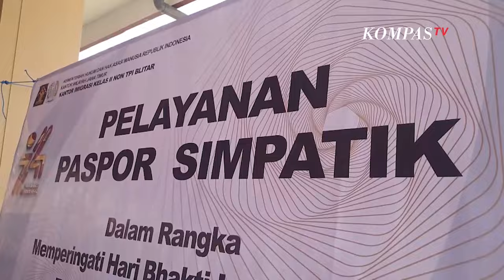Antusias Calon Jemaah Haji Ikut Perekaman Paspor Simpatik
BLITAR, KOMPASTV  Puluhan calon jemaah umrah dan haji mengikuti perekaman paspor simpatik yang digelar di salah satu biro umroh dan haji kota Blitar.

Melalui layanan ini mereka tidak perlu ke kantor imigrasi.

Kegiatan ini merupakan kolaborasi imigrasi Blitar dengan salah satu biro umroh dan haji yang di kota Blitar.

Baca Juga Menuju Akhir Tahun 2023, Permohonan Paspor di Jawa Timur Terus Meningkat! di

Imigrasi Blitar ingin memberikan kemudahan kepada calon jemaah haji yang akan berangkat ke tanah suci dengan program paspor simpatik.

Total ada 50 calon jemaah haji dan umrah yang mengurus paspor melalui program paspor simpatik ini.